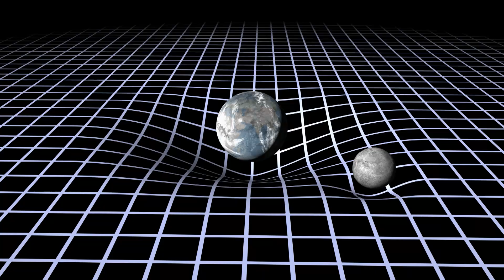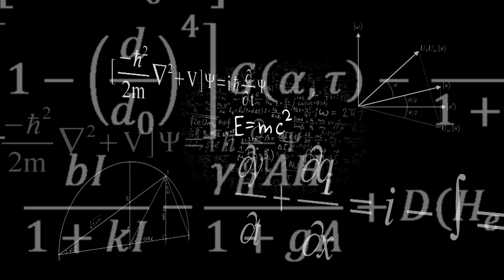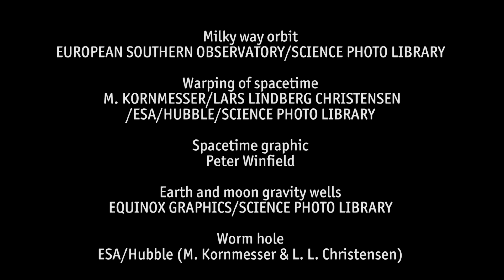Why does time pass?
The equations of physics suggest time should be able to go backwards as well as forwards. Experience suggests, though, that it cannot. Why? And is time travel really possible?

Why does time pass? It is a question so profound that few people would even think to ask it. Yet its effects are all around. Human beings live in a perpetual present, inexorably sealed off from the past, but moving relentlessly into the future. For most people, time seems to be something that is just out there. A thing ticking away in the background - fixed, immutable. Time seems to go in one direction and in one direction only. But physicists see it much differently.

One of the great minds who changed the way science thinks about time was Albert Einstein. In 1905 he published his special theory of relativity. In it he demonstrated that time passes differently in different places depending on how those places are moving with respect to one another.

Einstein showed that the faster one travels the slower time goes for the traveler. At the speeds at which humans move this is imperceptible. But for someone traveling on a spaceship at speeds close to that of light, time would slow down compared with its passage for people on earth.

There was another important aspect of Einstein's theory which he didn't even realize when he published it. That time was woven into the very fabric of space itself. Einstein used this insight to help develop his general theory of relativity which incorporated gravity. He published it in 1915.

With the general theory of relativity he demonstrated that massive objects warped the fabric of space-time. It is this curvature that causes time to slow down near them. Time slows down in proportion to the gravitational pull of a nearby object so the effect would be strong near a black hole but milder near the earth. But even here it can be detected. Einstein's theories had to be taken into account when the GPS system was set up otherwise it would have been inaccurate.

One scientist who puzzled over the directionality of time was Arthur Eddington, a 20th century astronomer who defined the concept of the arrow of time, based on observations made by the 19th century physicist Ludwig Boltzmann. The arrow of time is based on the second law of thermodynamics which says the disorder known as entropy increases with time. For example, a building left untouched will slowly decay into its surroundings. It will disintegrate into a more chaotic state but it is highly unlikely that the building will become more orderly over time - this is because there are many more ways for a system to be disorderly than orderly. There can be many ways for something to break for instance but only one way for it to be put back together again. A system will be less disordered in the past and more disordered in the future. This is the arrow of time.

So how can the arrow of time be reconciled with Einstein's equations? If time can go forwards and backwards according to relativity does that mean it's possible to go backwards in time? The theory of relativity does allow time travel to the future.

Einstein's theories do allow for the formation of wormholes in space. These are shortcuts that link otherwise distant places in the space-time continuum.

Although wormholes are theoretically possible they're a highly implausible proposition. That's because the equations suggest enormous masses and energies would be required to create and manipulate one.

What remains then is a mystery. Theory fails to forbid traveling backwards in time but practice suggests it might just as well be forbidden. For now it would appear the arrow of time cannot be reversed. No one knows why time passes but it seems that no matter how people look at it, it goes in one direction in one direction only.